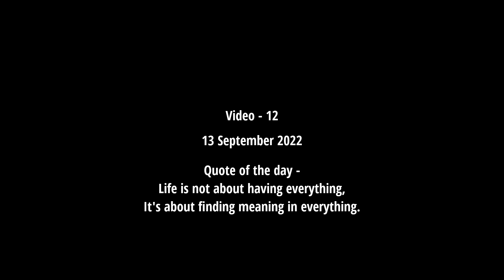WHY I AM NOT UPLOADING VIDEOS ? 😥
VIDEO NO - 12 WHY I AM NOT UPLOADING VIDEOS ? 😥 |

Hi Everyone,
My name is Sanjay Arya. I am a new content creator, i am from Chandigarh, India.
now i am going to upload daily videos of my life in Hindi and medium English on my YouTube channel.

I love to share my travel and my lifestyle videos.